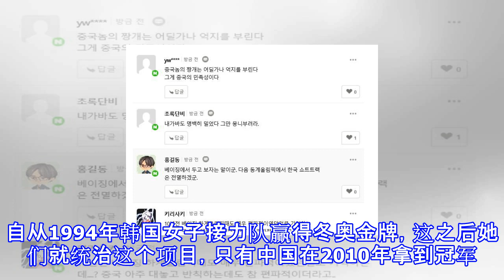韩网友嘲讽中国短道哭啼 日媒：想到2002年世界杯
韩网友嘲讽中国短道哭啼 日媒：想到2002年世界杯 体坛+特约记者雨人报道 平昌冬奥短道速滑女子3000米决战较量曲终人散，但中国队被判犯规失去成绩，而韩国队阻挡加拿大队却安然无恙，这将成为被长时间热议的焦点，值得一提的是，国外多家媒体也是聚焦这场充满争议和火药味的短道大战。韩联社：范可新推韩国选手是犯规韩国媒体关注中国队员的赛后反应，称中国短道队认为如果犯规的是韩国队，就不会失去成绩。当接力决战结束韩国队喜极而泣，而中国队提出强烈抗议，她们接受本国记者采访时强调，裁判取消中国队成绩根本没有理由，这个结果令人难以接受，还表示2022年北京冬奥会一定要公正。而事实上，范可新作为滑最后一棒的队员，...